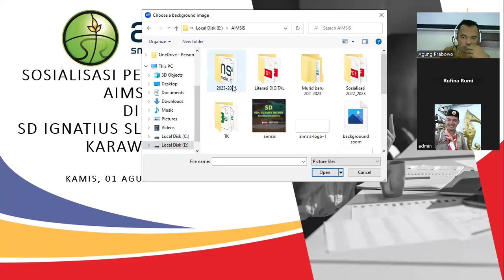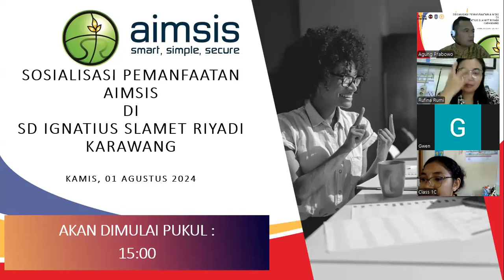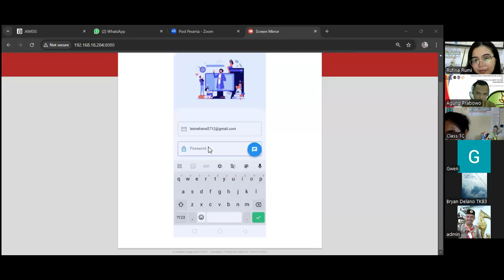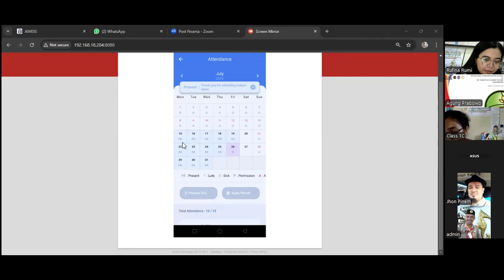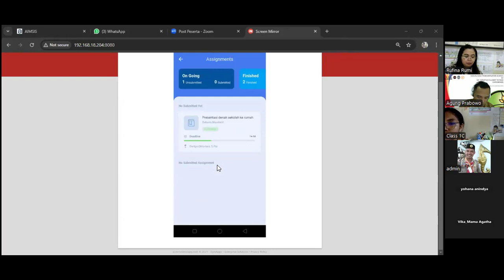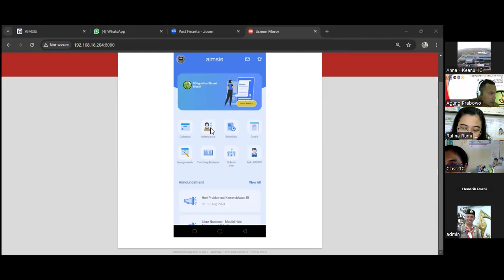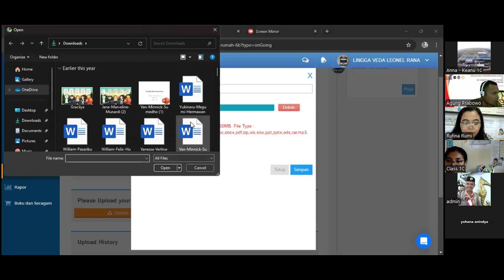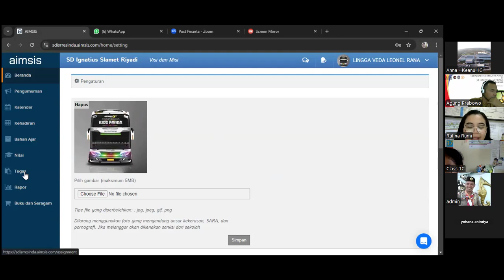Sosialisasi Penggunaan AIMSIS di SD Ignatius Slamet Riyadi Karawang